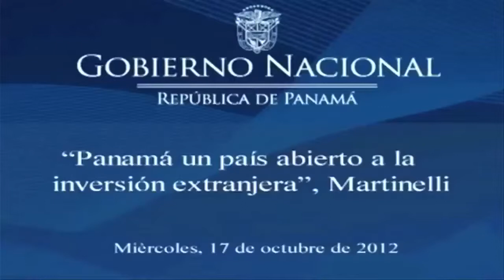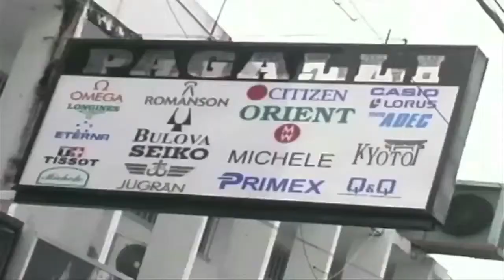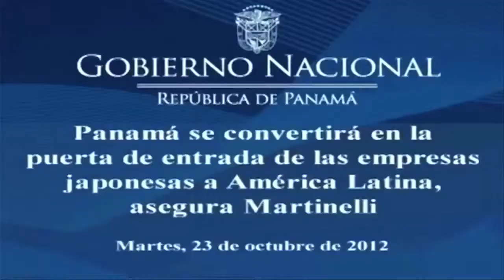Contrainfos 23. Panamà en lluita per la "Zona Libre"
El govern de panamà amb el seu president com a màxim responsable, esta duent a terme la privatització de la zona libre de Colón, reprimint a la població i causant morts durant les protestes dels panamenys al carrer.